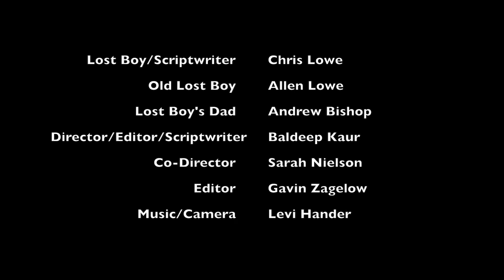Go Back (Short Film)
In this short film, a boy runs away from his family. However, he soon discovers in a truly fascinating way that living away from his loved ones may just make life even more difficult.